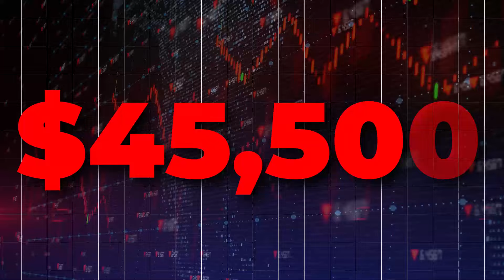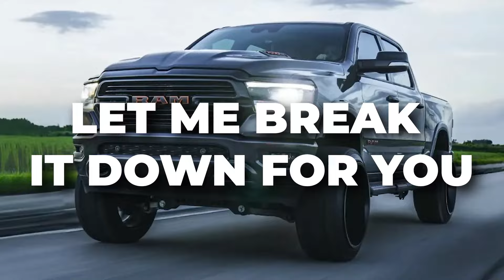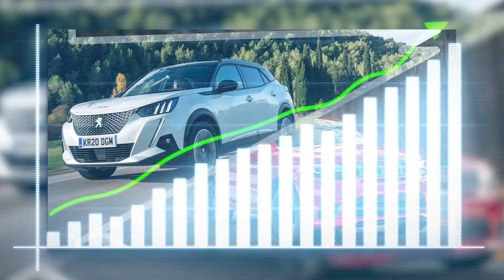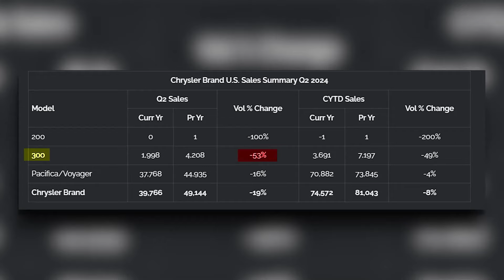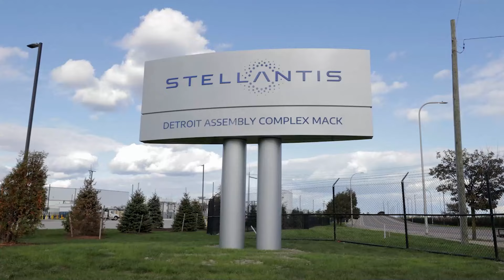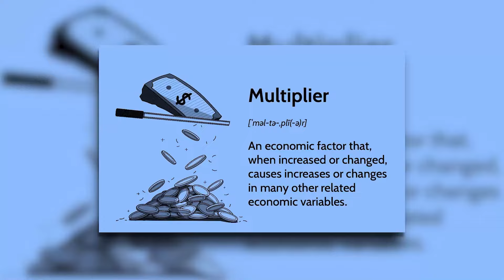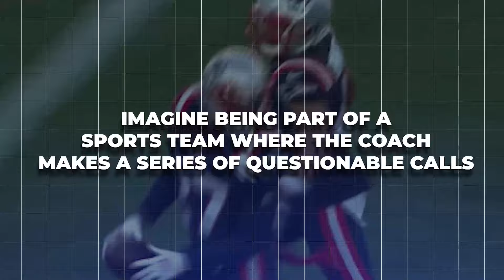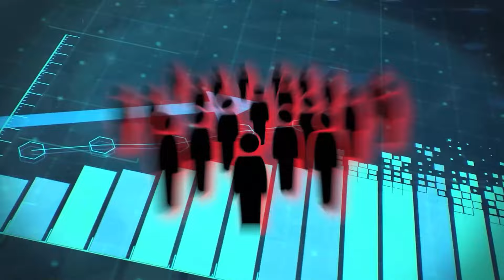Stellantis Announced The END Of Ram Trucks & FIRED All Workers!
1 MINUTE AGO: Stellantis Announced The END Of Ram Trucks & FIRED All Workers
The legendary Ram 1500 truck is about to be a thing of the past; Stellantis is making changes to it, and this truck is getting the ax.  But that is just the tip of the iceberg; Stellantis is also firing workers in astronomical numbers to a point that it is even getting the union's attention and thousands of employees at the other Detroit Three automakers—Ford and GM. This is so bad not just for the auto industry, but for the whole economy. So why is Ram shutting down their truck production and what is happening at stellantis?